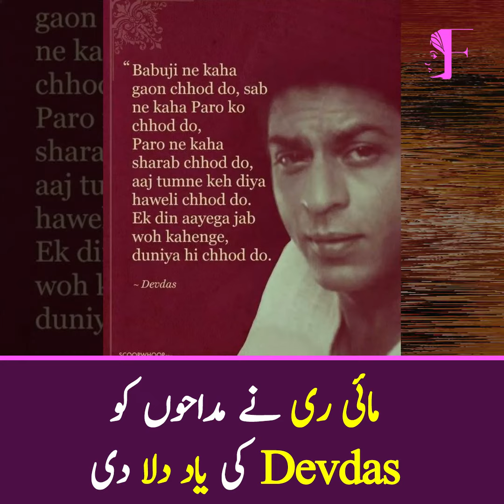Pizza Se Jaldi Bachha Aagaya, Drama May Ri Pe Memes Ki Bharmaar Hogayi